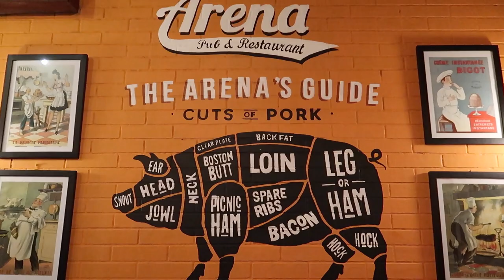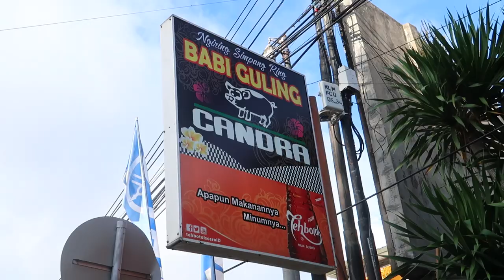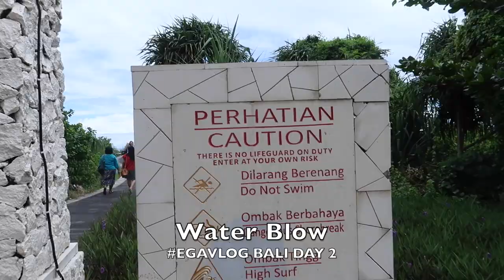Ega memel VLOG Main Drone di PANTAI MELASTI Bali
Edisi pertama dari Vlog Bali Series 2017.

Sebelum menghadiri acara pernikahan di Bali, gw menyempatkan diri untuk buat video travel biar kalian yang pengen ke Bali.

Location : Ngurah Rai, Arena Pub, Waterblow Nusa dua, Warung Mami, Pantai Melasti, 9/11 Cafe.
Gear : DJI Phantom 3 Professional, Gopro Hero 5, Canon G7X mark 2
Editing : Final Cut Pro X

Backsound : Ehrling, Bruno Bassi 5th Avenue.